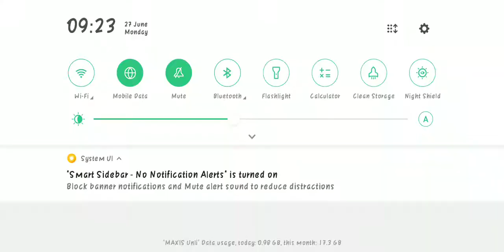BUKA CRATE DIAMOND EVENT CALLBACK!! - Rampage United Callback Mission | Free Fire Malaysia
〘Review〙 / 〘Gameplay〙

Event : Rampage United Callback Mission

Item : Lava Rampage Diamond Crate

Mode : Lone Wolf

Server : Singapore